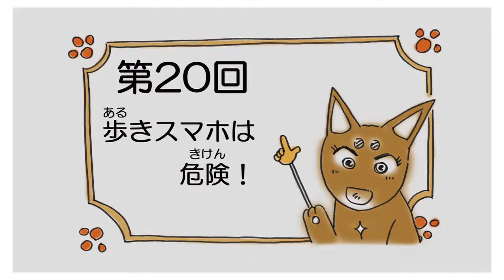防災と補助犬 第20回 「歩きスマホは危険！」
2016年度にテレビ神奈川の「目で聴くテレビ」で放映されたパラパラ漫画です。
東日本大震災の際に、障害を持つ人や補助犬ユーザーが困った経験から、少しずつ考えて行きます。
歩きスマホ、やってませんよね？